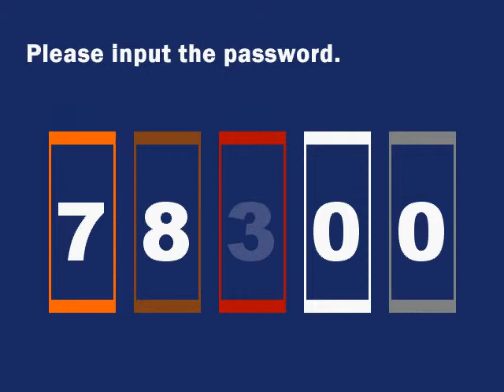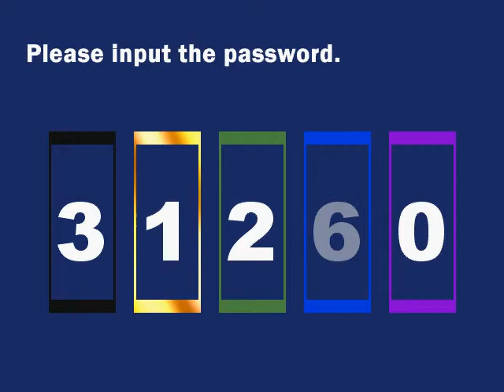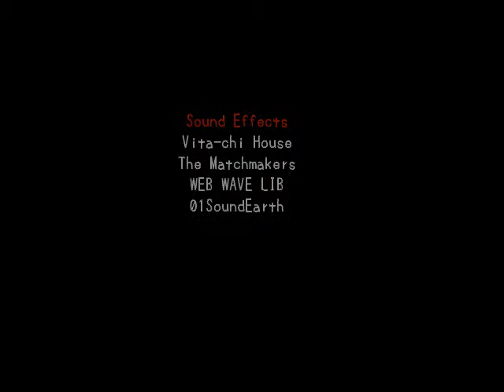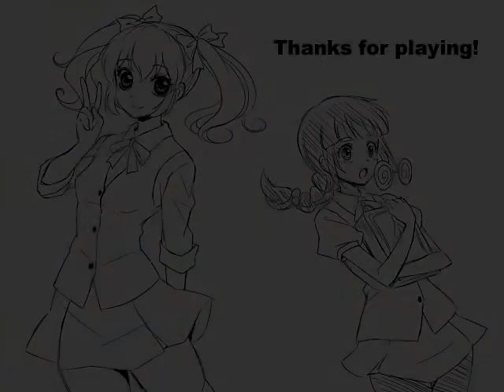What Really Happened (Good Ending) Playing Misao Part 6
The Names on the Top Student Poster Was the Hint... Look at the Last Names
Vote Here So I can Improve Your Time Spent Watching My Videos! Thanks for your time!